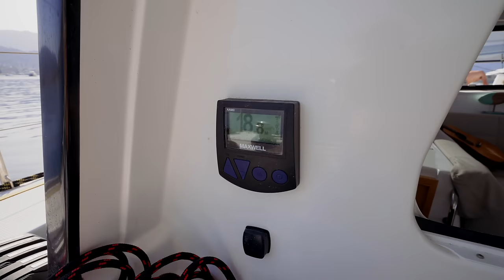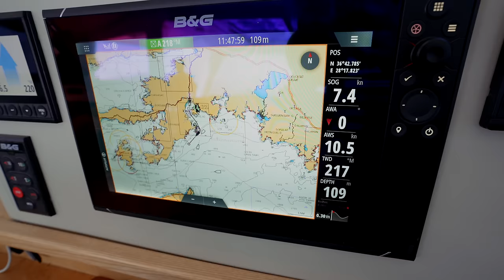We Are FINALLY SAILING in the Mediterranean Sea! (A Dream Come True)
Setting off on Ruby Rose 2 into the Mediterranean is literally a dream come true. We've been planning this for years- decades!- so does the reality meet our expectations?

00:00 Intro
02:59 See ya later Marmaris!
11:45 Approaching the hidden anchorage
16:40 An evening onboard

MUSIC
Artlist